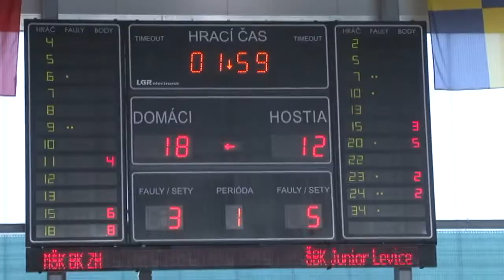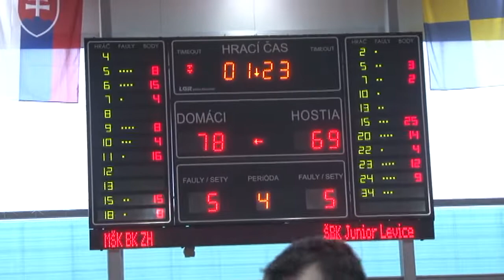Žiarčania proti Patriotom z Levíc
V nedeľu 20. októbra odohrali muži basketbalového klubu ďalší domáci zápas.